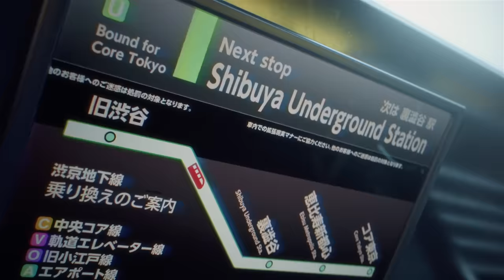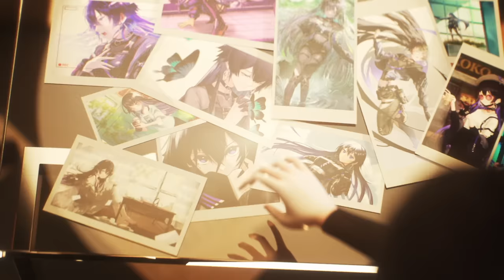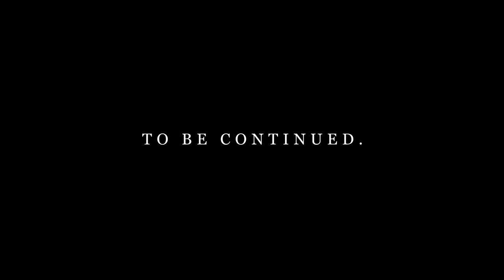No.012 幸祜 -KOKO- 「the last bullet」【Official Music Video】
私とあなたの歌。仮想世界からリアルへ。

「the last bullet」
歌唱：幸祜
Mix：＄ＫＩＹＡＫＩ＄ＫＩ

Director: Tatsuro Ogata (llcheesell)
Previz, Story, Motion Graphics, Editor:
Tatsuro Ogata & Yuki Sogabe
3D Artists:
Koichiro Ohya (Facial Animation, Character Rigging Animation)
Lethe (Character Simulations)
Tomoya Suzuki (Modeling, Environment & Look Development)
Filming: MtsuMne, Nekocross
Production: Composition Inc.
title logo：ZUMA

「the last bullet」

くだらなかったんだ
退屈に塗れた
先を走っていた
君の姿はもう見えない

そこにはあったんだ
ゆらゆらと揺れては
今にも消えそうな
僕の指に触れた炎が

（Hello）
手を挙げてよ
（Hello）
いつものように
（Hello）
声を聞かせてよ

凍りついた一つの誓い
そこに刻む世界
もう何回
燃えていたいと叫んだの
真っ赤な未来
今撃ち抜いて

永遠だったんだ
あの日の何もかも
青に染まっていた
海の景色はもう見えない

めらめらと揺れては
優しく寄ってきて
僕の頬を舐めた炎が

（Hello）
もういいかい
（Hello）
時間がないよ
（Hello）
僕は行かなくちゃ

凍りついた時間の中
ひとり果てを目指した
もう何回
生きていたいと願ったんだろう
君の祈りは鎖を溶かした

凍りついた弾丸を
今その火にかざして
終わりにしよう
この手で全部
僕が歩いた道を辿って
立ち向かうんだ
今の僕は　負けない

進みだした時計の針
そこに刻む証
戦場を駆ける炎
もうひとりじゃない
約束の地へ
足を止めないで

幸祜メンバーシップ『幸福拡張部電脳科』OPEN

▼幸祜 1st ONE-MAN LIVE「PLAYER」▼
開催日:2021年12月29日(水)
会場:ヒューリックホール東京

受付期間：2021年10月25日（月）21:00 ~ 2022年1月9日（日）20:00